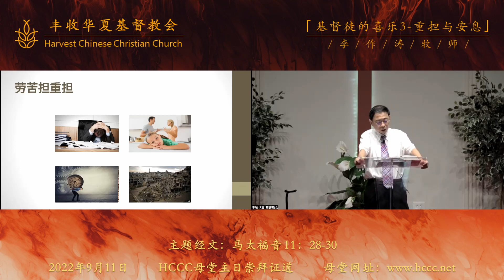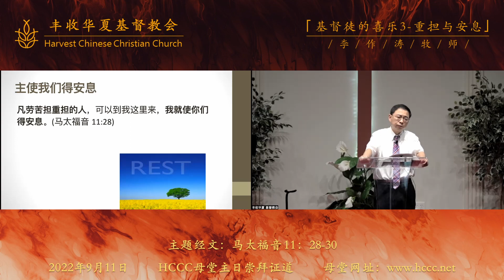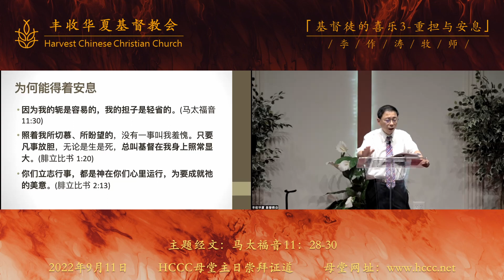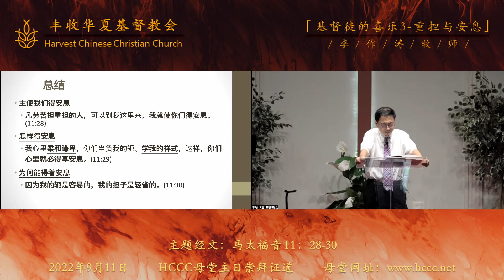20220911 李作涛牧师 重担与安息